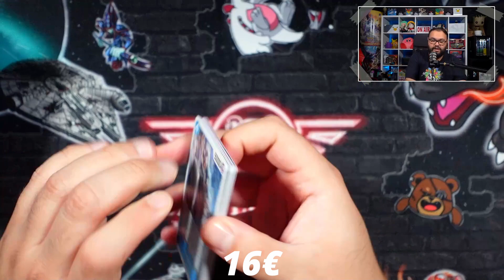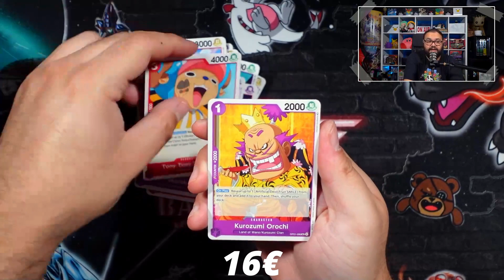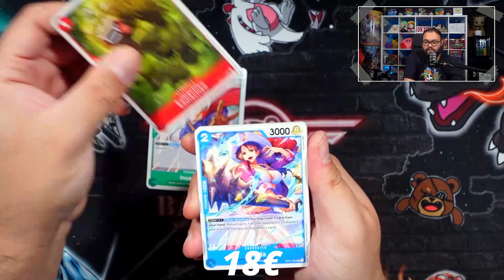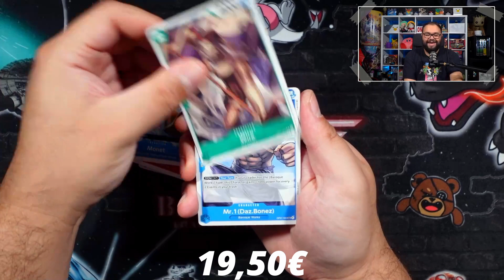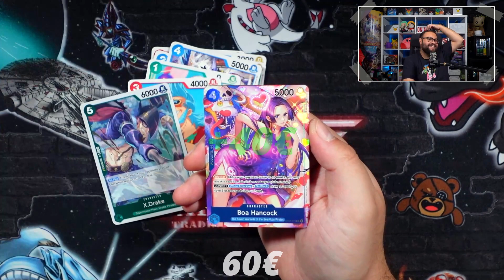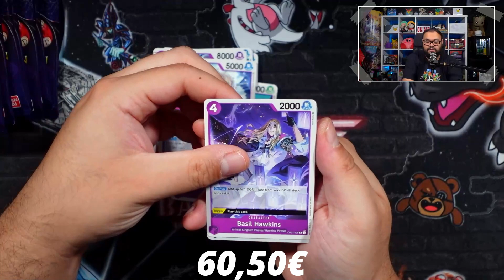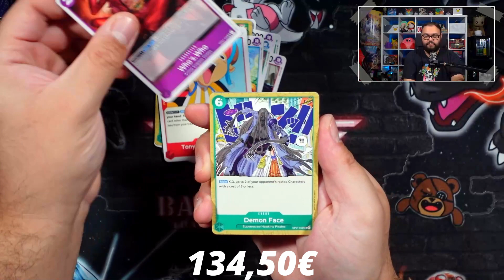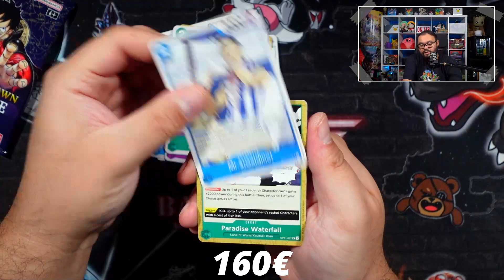BLUMEN BRINGEN ERFOLG!? | Get Rich oder Nich?!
Start: 123€

Weil die Blume soviel Glück gebracht heute wieder im Blumenoutfit oder bringt der Totenkopf doch eher Pech?!
Mit One Piece Romance Dawn versucht er wieder sein Glück, weil es beim letzten mal ja so super funktioniert hat.
Also wir wünschen ihm ganz viel Glück und auf das nächste Plus.

Viel Spaß!
Anschrift:
Battle Bear - Trading Cards & Games
Fruchthallstr. 31
67655 Kaiserslautern